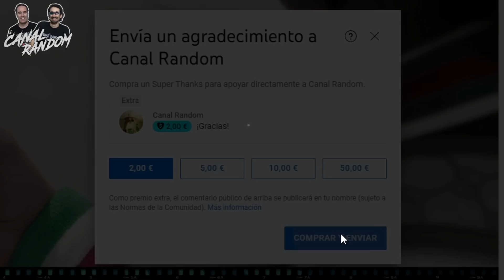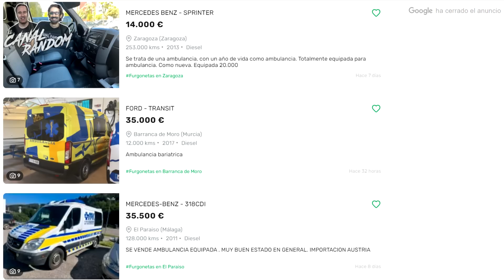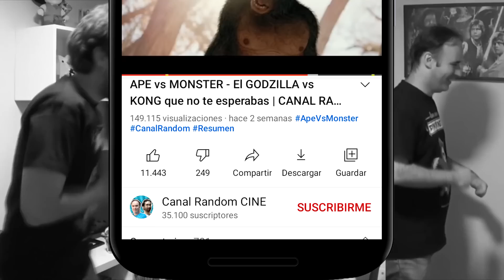Películas HORRIBLES Que NO CONOCES: LA AMBULANCIA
Hoy hablaremos de LA AMBULANCIA, una "película" en la que el mítico Eric Roberts investigará a una malvada corporación que se dedican a experimentar con personas. James Earl Jones, por algún motivo que no se entiende también lo hará.

Aquí te la resumo te la cuento o como quieras llamarlo esta maravilla en 12 minutos.

Películas HORRIBLES Que NO CONOCES: LA AMBULANCIA canal random canal random cine peliculas horribles canal random peliculas malas